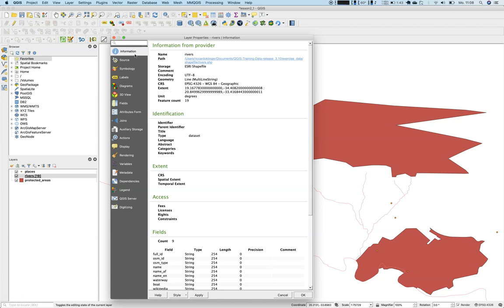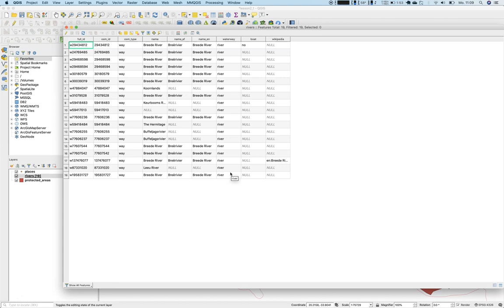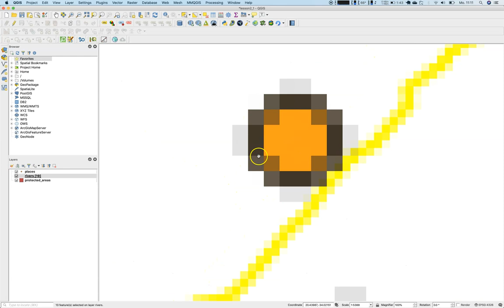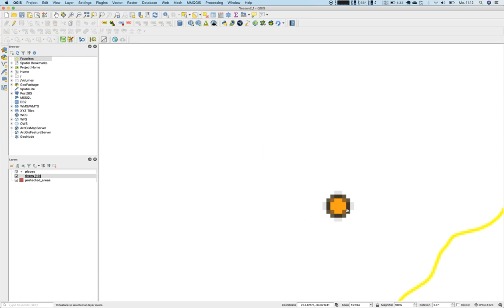GIS Lesson 2 2: An Overview of the Interface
We will explore the QGIS user interface so that you are familiar with the menus, toolbars, map canvas and layers list that form the basic structure of the interface.